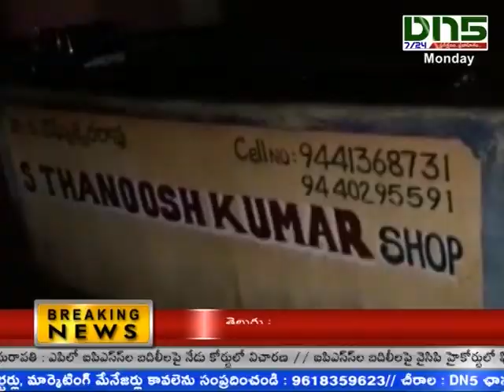కాకుమానులో టిడిపి, వైసిపి కార్యకర్తల మద్య ఘర్షణ - విచారిస్తున్నామన్న పోలీసులు|| DN5TELUGUNEWS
గుంటూరు జిల్లా ప్రత్తిపాడు నియోజకవర్గం కాకుమాను మండలం అప్పాపురంలో వైఎస్ఆర్ సీపీ కార్యకర్తలు, టిడిపి కార్యకర్తల మధ్య వివాదం చోటుచేసుకుంది.
గ్రామంలోని చిల్లర కొట్టు వద్ద మందు సీసాలు, కూల్డ్రింక్స్ బాటిల్స్ తో దాడి చేసుకొన్నారు. ఘటనపై ఎస్ఐని వివరణ కోరగా తాము విచారిస్తున్నట్లు చెప్పారు.